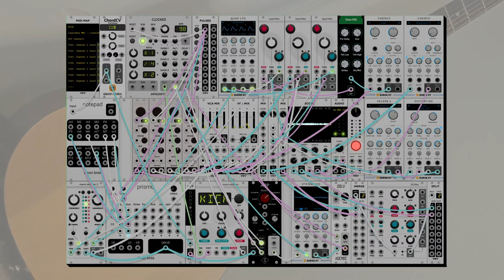dawn bree - it's a long way down (modular synth ambient)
an acoustic loops kinda day. its been a while since i brought out the acoustic for one of these and i really enjoyed it today. with enough space, the annoying parts of something can be overlooked for a bit. im overall really happy with all of my synth voices and processing today. it was one of those days where everything just sort of falls into place without too much effort. im really happy that today was one of those because the last few days have definitely been more of a slog. thats the way it goes though, if every day was easy or every day was hard i would have gotten bored by now, but instead i have more ideas and interest than at any time before working on these.

i've been focussing more on creating movement within the instrumentation across these pieces to create more depth and really utilize what makes modular so special. you can tell that i have taken a large affinity to the mutable instruments liquid filter recently. the bandpass setting with the resonator up high makes such a nice sound. i love coming across those little bits of sound that feel especially good to me. it feels like im building up a more and more distinct style, little by little, out of the elements that i like the best.

progression is an incredibly simple I-vi, major to relative minor and back and forth. thats probably why its so short today is that there is really just one musical idea that im working through and when its done, its done. i guess there could be some sort of other chord interlude with a second melody that accents the first one before coming back home to finish it out, but i dont think that fits here. its just a nice little bundle of ideas that hits a single mood and sits in it for a second. anyways i hope you like this one, let me know what you think! :)